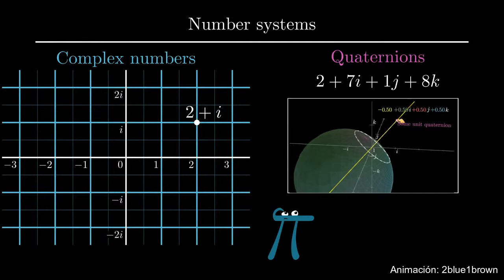Coloquio ICF | Dr. João Morais - Instituto Tecnológico Autónomo de México (ITAM)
El Dr. João Morais, matemático del Instituto Tecnológico Autónomo de México (ITAM), nos presenta el tema: “Una versión cuaterniónica de una teoría relacionada con funciones esferoidales”

🗓 Miércoles 20 de marzo 17:30 hrs
📍 Auditorio ICF (Avenida Universidad S/N, Chamilpa, 62210 Cuernavaca, Mor.)